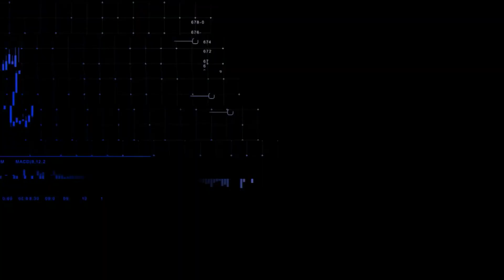Ibovespa fecha em queda e dólar sobe com colapso de bancos nos EUA | CNN MERCADO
Em meio ao colapso do Silicon Valley Bank (SVB) e do Signature Bank, o Ibovespa fechou com queda de 0,48%. O dólar teve alta de 1,16%, cotado a R$ 5,26. Confira essas e outras notícias na terceira edição do CNN Mercado, com Fernando Nakagawa.